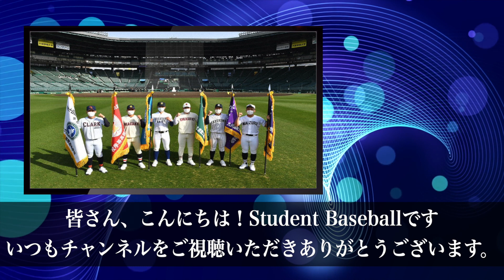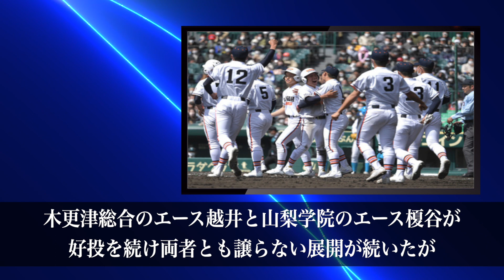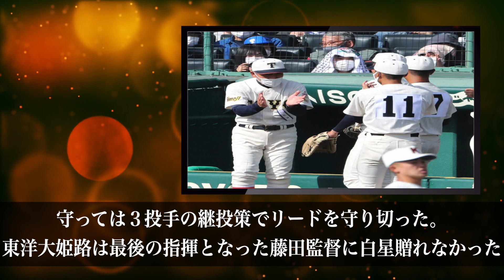センバツ高校野球3日目ハイライト！！木更津総合、山梨学院はタイブレークにもつれる接戦に！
学生野球、特に高校野球が好きで
アマチュア野球情報をお届けしていきたいと思います！

是非是非よろしくお願い致します！

チャンネル運営は一切しておりません。
ご遠慮下さいますようお願い致します。